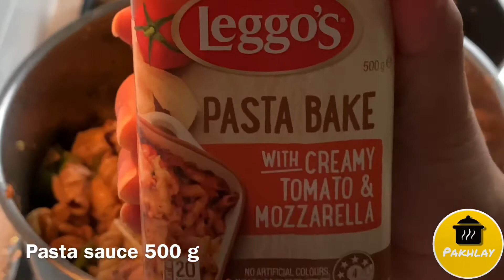Yummy Baked Pasta Recipe | Pakhlay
Ingredients:

Adrak lehsan paste 2 tbsp
Tel 1/4 cup
Pasta 350 g
Baby corn 2 cups
Shimla mirch 2 cups
Olives 1 cup
Kali mirch powder 3 tsp
Salt 1.5 tsp
Pasta sauce 500 g any brand